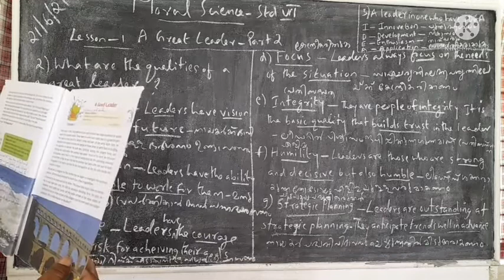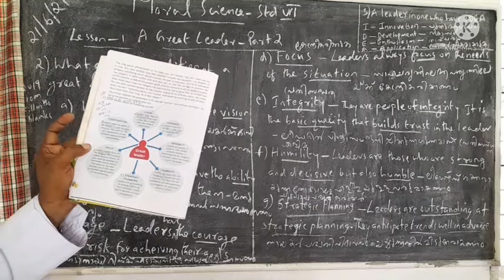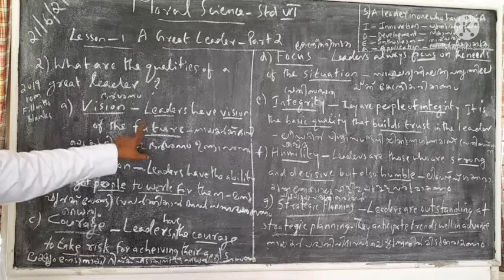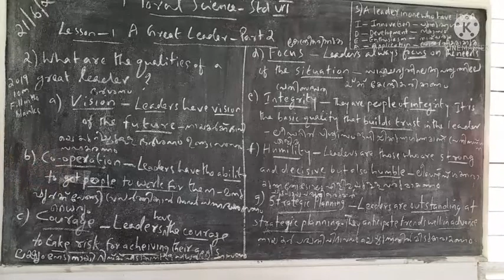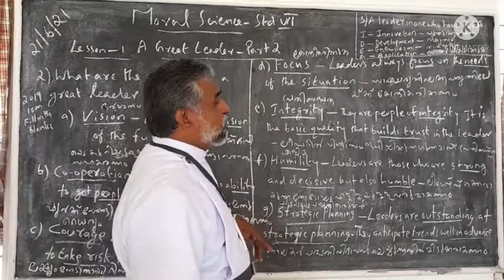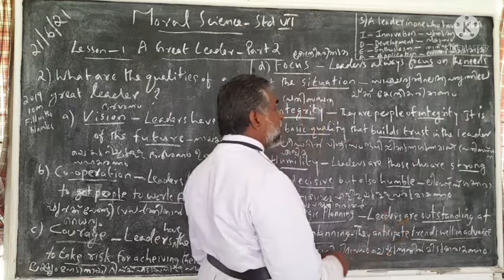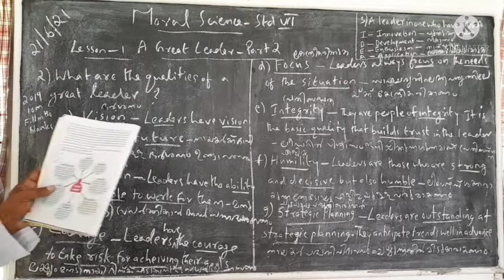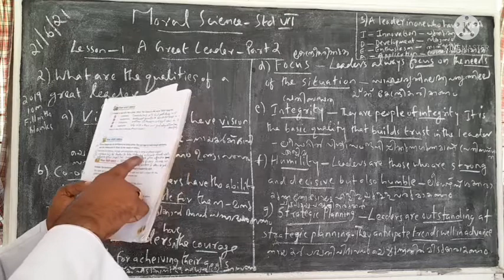MSc Std 7 Ls 1 A Great Leader Part 2